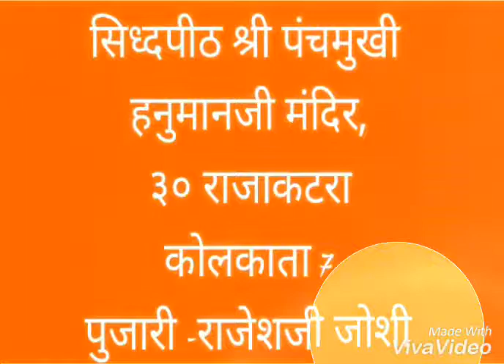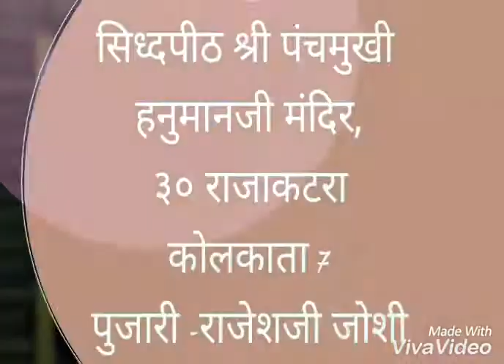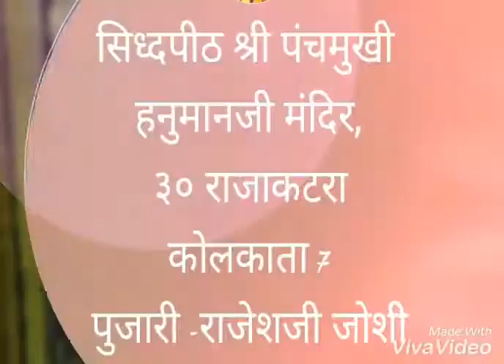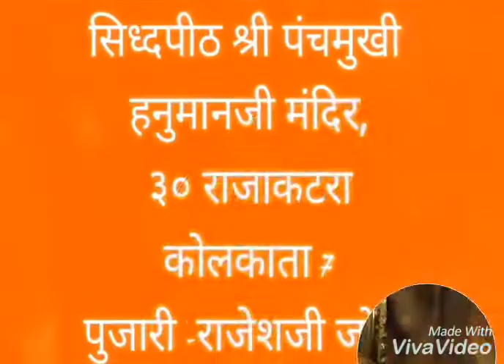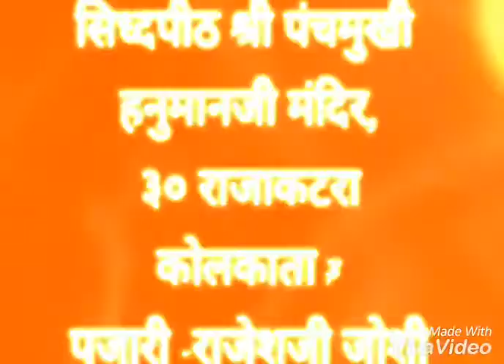सिध्दपीठ श्री पंचमुखी हनुमानजी मंदिर, राजाकटरा, कोलकता - जागृत हनुमानजी के विविध श्रृंगार